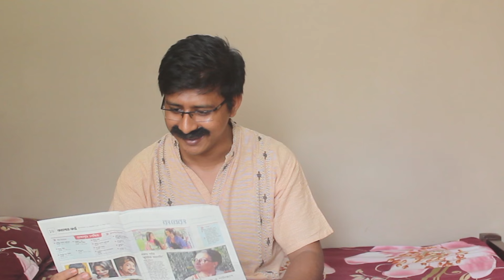Gaan Friendz- Nore Nore Pore Pore | Shouvik Ahmed | Tamim Mridha | Shamim Hasan Sarkar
As we have been saying since a long time and people have also been asking where is the channel Gaan Friendz gone after that one video ! Well guess what,,  We are back now with a new video !! Yeah finallyyyy , we know !!! We really hope you like it again just like the previous one !

Tamim Mridha|| Shouvik Ahmed|| Shamim Hasan Sarkar (Mango Squad) || Adnan Bappi